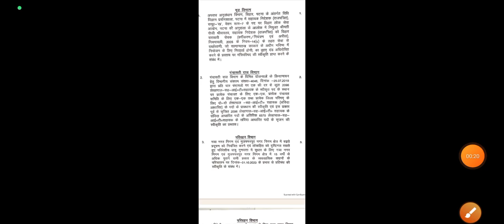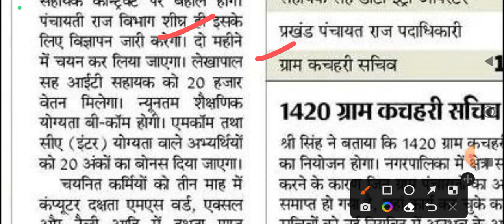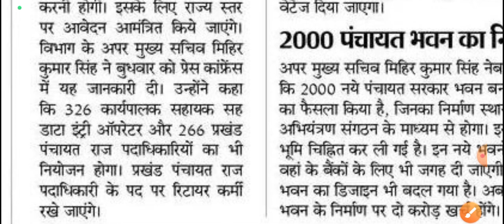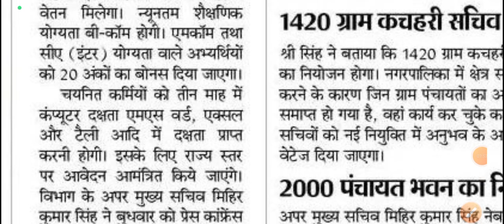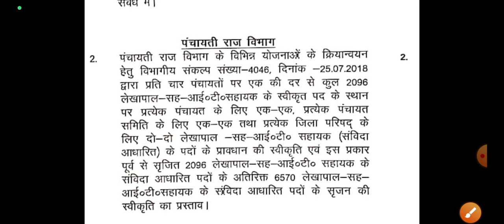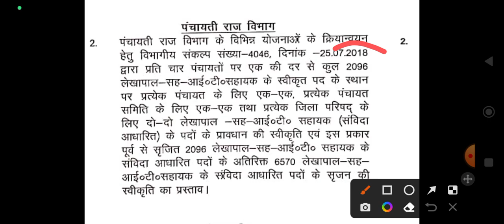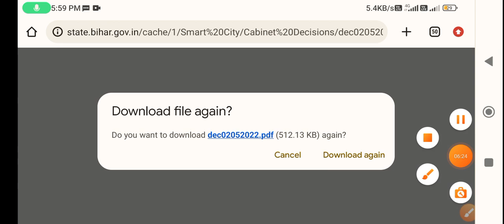इंतजार खत्म बिहार सरकार ने नोटिस जारी कर दी | Bihar panchayat vacancy, Bihar New vacancy | Bihar job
Bihar job